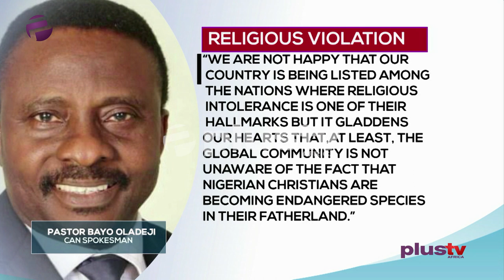No Religious Violation In Nigeria – Sultan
Sultan of Sokoto, Alhaji Muhammadu Sa’ad Abubakar III, on Wednesday in Kano State dismissed as false, the United States statement that placed Nigeria among countries that violate religious freedom.